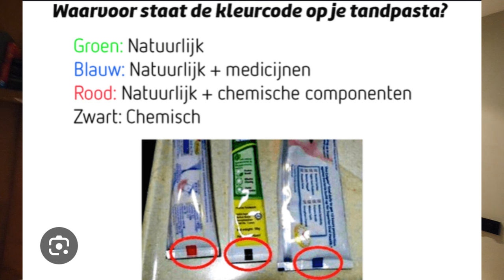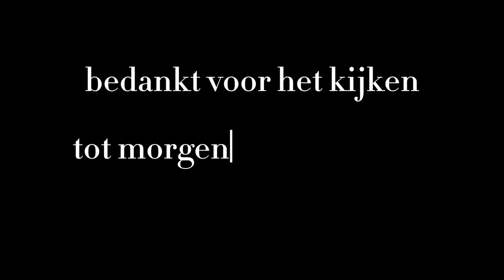Automobilist is Boos 😡 op John en maakt Ruzie met hem! #69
In onze nieuwste vlog, aflevering #69, nemen we je mee in een buitengewone situatie waarin een automobilist zijn geduld verliest en in een verhitte confrontatie met John terechtkomt. De emoties lopen hoog op, en we brengen je alle actie, drama en spanning rechtstreeks vanaf de plaats van het incident.

Het Verhaal Achter de Ruzie:
Hoe escaleerde de situatie? Wat waren de oorzaken van deze confrontatie? We ontrafelen de gebeurtenissen die leidden tot deze boze confrontatie en geven je inzicht in wat er werkelijk gebeurde op die bewuste dag.

De Emoties: 😡
Ontdek hoe intens de emoties waren tijdens deze confrontatie. We laten je de woede, de frustratie en de verbazingwekkende wendingen in het verhaal zien terwijl John en de boze automobilist elkaar het hoofd bieden.

Het Leren van de Ervaring:
Deze video biedt niet alleen een kijkje in de confrontatie zelf, maar ook in de lessen die we kunnen trekken uit deze situatie. Hoe kunnen we soortgelijke conflicten vermijden en wat kunnen we doen om beter met boze automobilisten om te gaan?

Conclusie:
Mis deze spannende vlog niet, waarin emoties oplopen en de confrontatie met een boze automobilist centraal staat. Vergeet niet om de video leuk te vinden en te delen als je ervan genoten hebt!